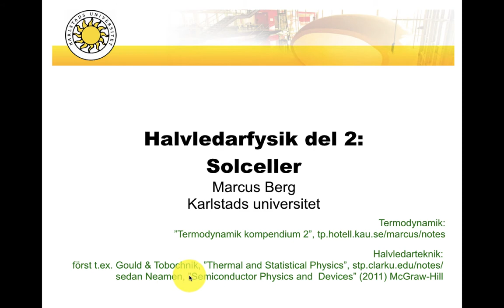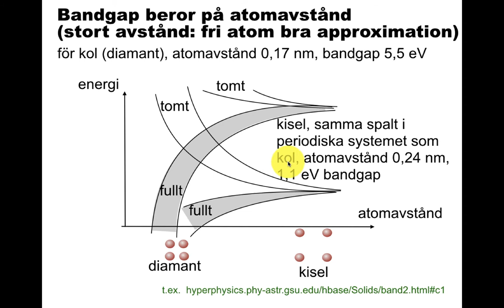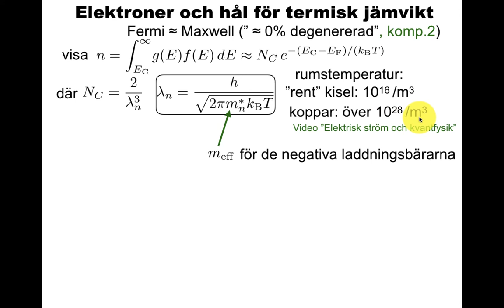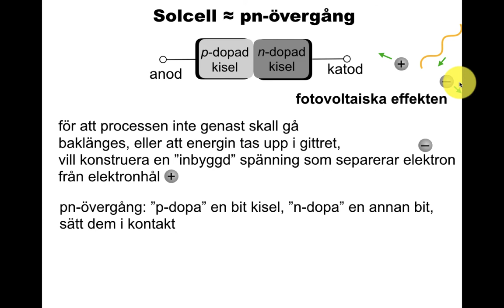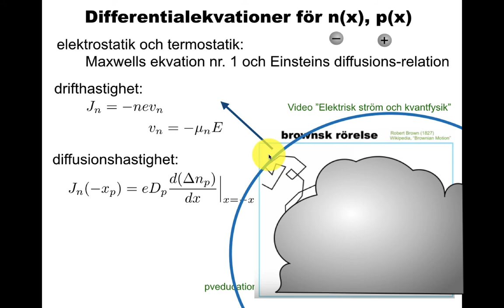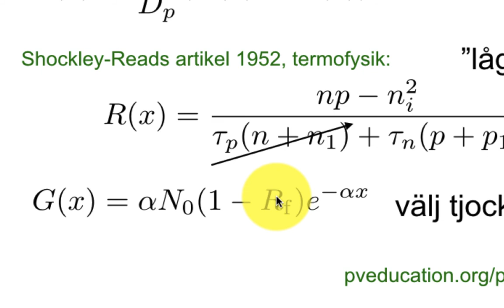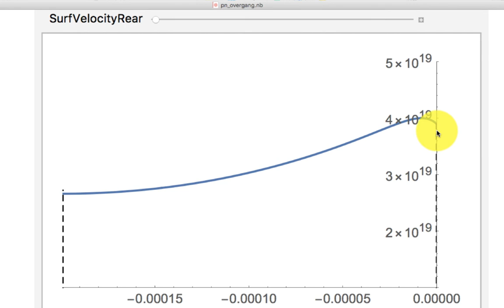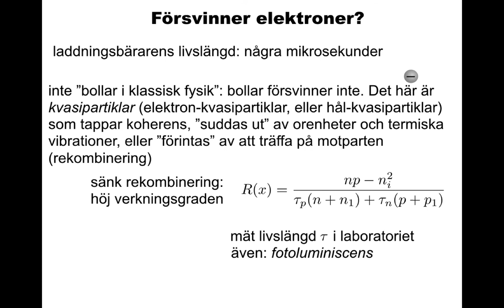Halvledarfysik 2: solceller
Solcell som pn-övergång. Inbyggd spänning, donatorer, acceptorer. Majoritets- och minoritets-laddningsbärare. Shockley-Read-Hall-rekombinering. Driftström och diffusions-ström. Verkningsgrad.